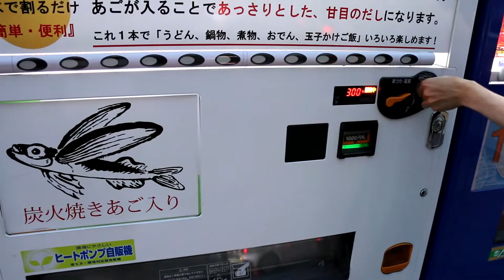BOISSON AU POISSON VOLANT ??? NON !!! - FAIT AU JAPON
Dans cette vidéo, je teste une "boisson" au poisson volant qu'on a trouvé dans un distributeur de boisson à Hiroshima.

Pour en savoir plus sur le contenu de cette bouteille, lisez notre article :